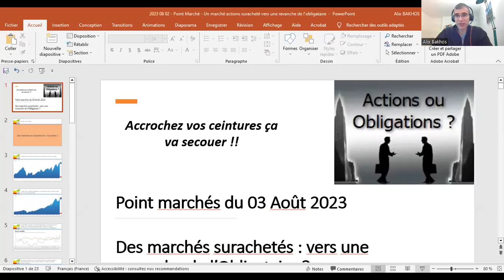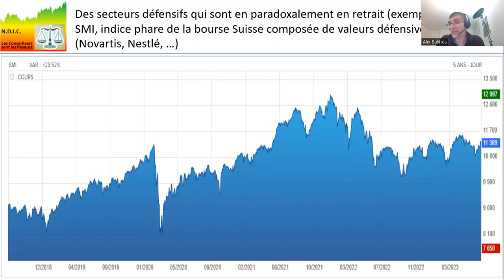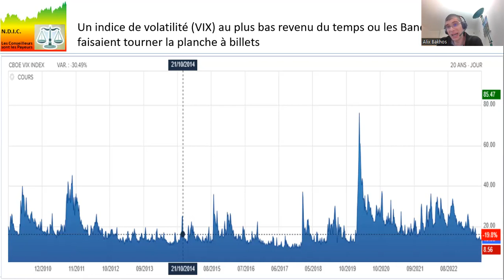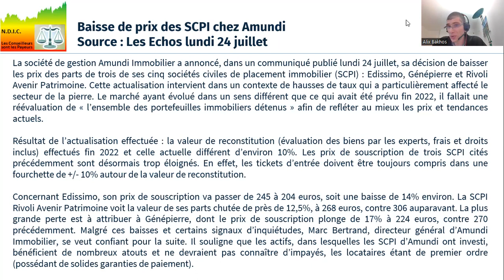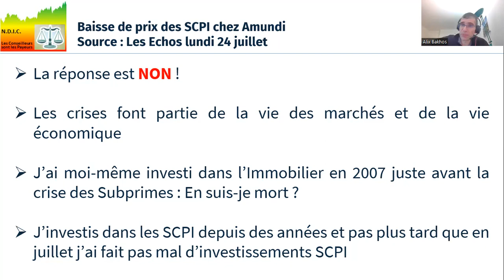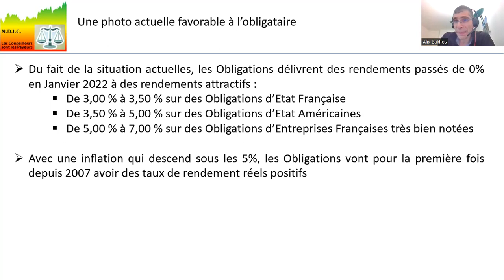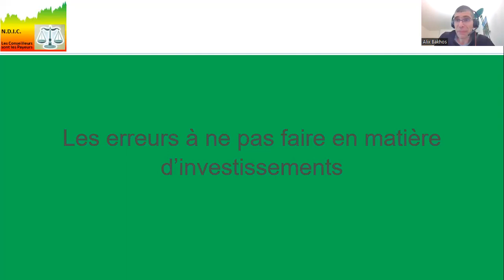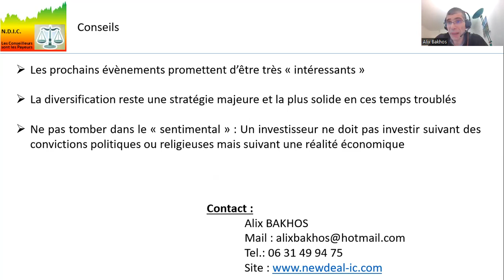Point Marchés 03 Aout 2023 - Avis de gros temps sur les marchés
Après avoir pris les déclinologues à contre pied, est ce que les marchés font cette fois faire rendre gorge aux "Perma Bull" ? Dans cette vidéo j'explique pourquoi les marchés sont surachetés et pourquoi il faut vraiment prendre en considération les signaux faibles qui annoncent un retournement de conjoncture. Mais bien évidemment loin de moi de sombrer dans le pessimisme car dans cette vidéo je vous explique aussi que le marché regorge d'opportunités à saisir à condition de prendre du recul, de la hauteur et d'avoir une véritable stratégie patrimoniale.